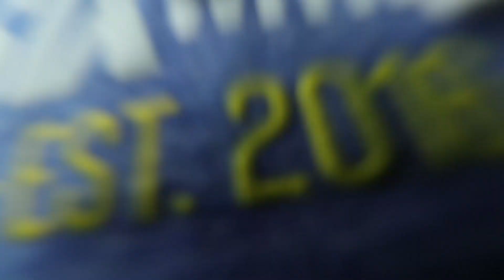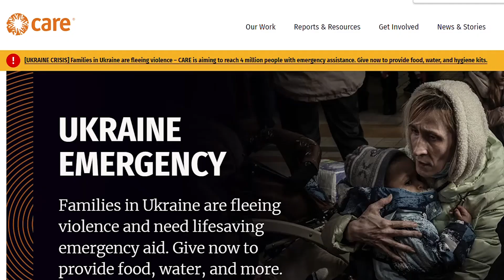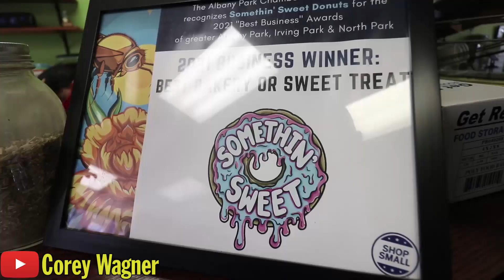Chicago's Best Ukrainian Restaurant | Tryzub Ukrainian Kitchen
Today we're headed to Try Ukrainian Kitchen to try some traditional Ukrainian food!

We'll also be donating all of the Adsense earnings from this video to help the people of Ukraine in their on going conflict. Below is the website of the charity we'll be using if you feel inclined I'm sure they could use the help.

Song 1
Artist: Sarah, the Illstrumentalist
Song: Salamanca

Song 2
Artist: Jobii
Song: Tipple Skip

Our mailing address to send us items:
3023 N. Clark St.

Kourtny Basinger
Dawn Kotecki
Kiel McClelland
Cindy Brown
Brian Yaczik
Garrett Lenox
Brian Yaczik

Steven Carrington
Kourtny Basinger
Mitch
David Knopf
Eric Bartgis
Matthew Fritz
Ronald Ely
Dan Hunt

Alex Andrews
Jamie Gordon-Kamm
Cody Leach
Amanda Sartain
Matt Williams
Christopher Protain

Brent Gilliam
Derek Anderson
Cedric Hurst

Charles Currier
Jeremy Walden

Christopher Reeves
Richard Mayers
Kelsey Reagan
Gregory Tait
Billy Brackeen Jr
Charley Carey
Slippy Jones!
Kevin Kreiner
Bill Barrett (paid the $108 year in full!)
Damien Wilson
Sean Hanley
Karla Lindeman
Bobby Hall
Chris McKay
Keith Matras
Erin Bell (paid the $108 year in full!)
Matthew Menentowski
Derek Strong
Alana Packard-Armendariz
Brooke Winkler
Derek Strong
Jacquie Desmond
Sapan Patel
Ryan Buckman
Kyle Hopfensperger
Art Brown
Chris Michela
Monica Mars
TEAM WELBY!!
Matt Verdi
Orin Dix
Kevin Fandry
Jacob Reed
Arthur Brown
MrVkng9099
Nick Wass
Kori Koschalk-Newmister
Debbie Ely
Cinny Hayes
Jackie Heroux

Batman himself

Kyle Kelm
Chuck Gordon
Evil Ernie
Lea Bonikowski
Michael Goodrich
Jamie
Curtis Kolbe
Jason Green
Pinche Borracho
David Black
Robert Cabbage
Ross Golding
Andre Smith
Toni Cooper
Kathy Jones
Shelly Hudson
Bill Sinkinson
Dustin Ring
Alex Kalogeropoulos
CJ Gall
Jeff Ohlrich
Hannah-Elizabeth Morris
Michael Goodrich
Big Mitch
Steven Carrington
Michael Malone
James Smith
CJ Moore
WonderMedia
Shay and Julie Moore
Dustin Anderson
Steven Berger
Joseph Rutherford
Steve Bradford
Chris Voss
Justin E
Lee Lawson
Steven Edgell
Juliet Bagel
Doug Clemann
Jason Jones
Christopher Haines
Eric Ely
Eric McCloskey
Anjelica Jesus
Michael Hopper

Patrick Canale
Jason Harrison
Brian Finley
Drew Braston
Jewel M
Hansel Infante
Bailey Medlin
Johnny Is
Andy Armstrong
David Cooper
Dewey Cole
Molly
David Jackson

Kevin E
Robert Johnson
Mr Rican
Daniel
Dalton
Kevin Bastian
Juliet Hagle
Christopher George JW
Brianne Gasser
SMitchell
Jonathan Smith
Jeffrey D'Agostino
Gavin Provost
Dimitri Kaye
Jeremy C
Partrick
Dawnn Gray
Hunter
Joe S
Doug H
Brandon Long
Scott Hinden
Dean Diamond
The Midwest Brew Review
Ryan Brown
Adam Ehlers
Robert Mattei
Tiffany Myton
Colleen Maxwell
Justin Hazard
Amanda Harvey
Nearly Worthless
Jo Espanol
Josue Baez
It's Raining Babies
Joe Norskov
Sean Levings
Michael Medhurst
Matt Lewis